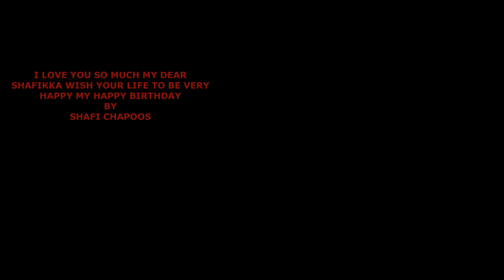സ്റ്റാർ മാജിക്കിൽ മിന്നും താരം കൊല്ലം ഷാഫിയുടെ birthday Song Kollam shafi Birthday Special Song